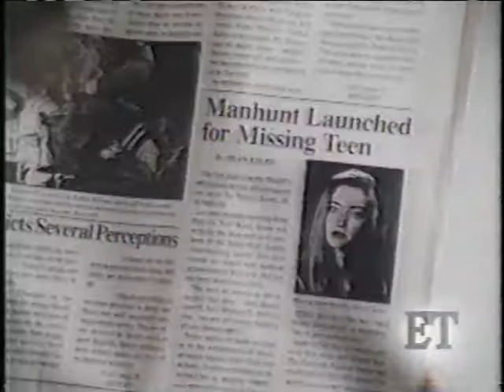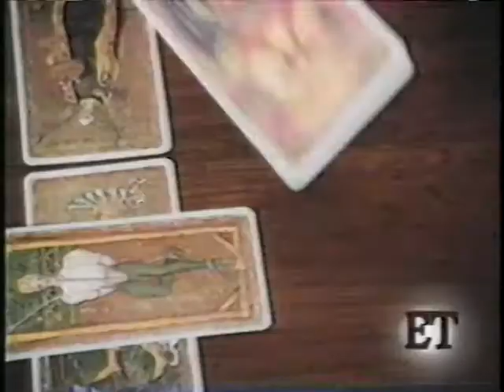Hideaway on ET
A behind the scenes look at Hideaway from Entertainment Tonight